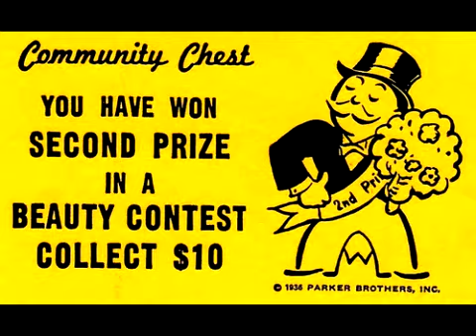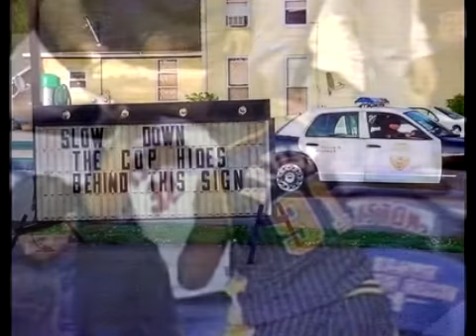Antisocial (Trust cover)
Trust cover, via Anthrax